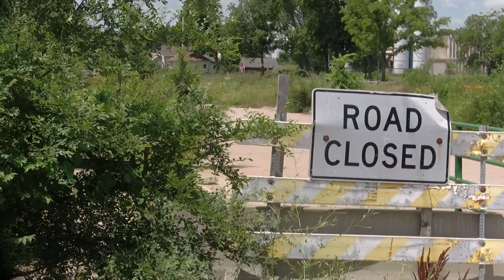Cedar Rapids leaders plan to apply for gaming license as moratorium expires this weekend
It has been a long road with plenty of setbacks, but Cedar Rapids could be one step closer to getting a casino.